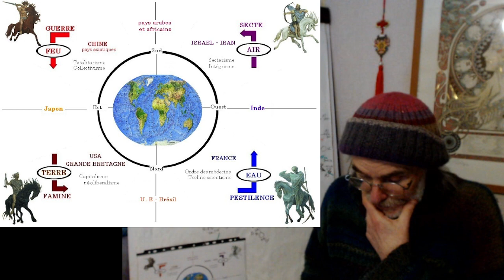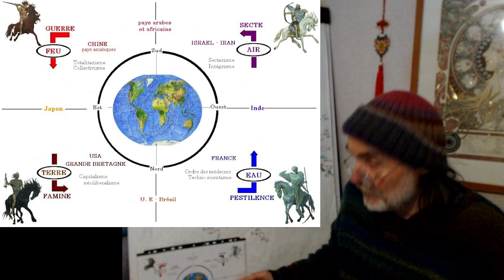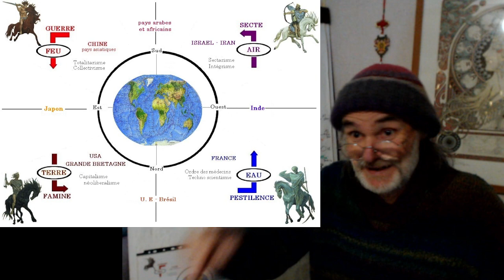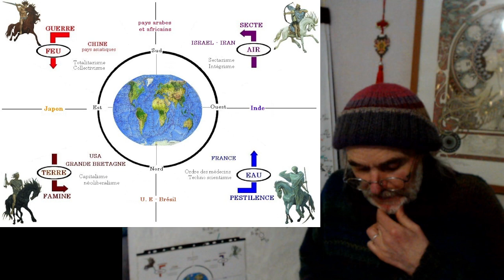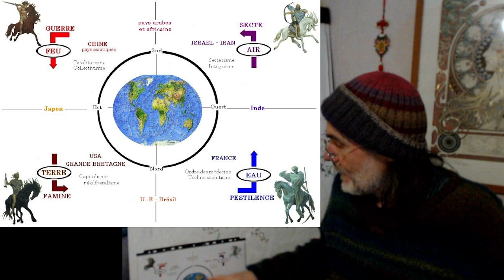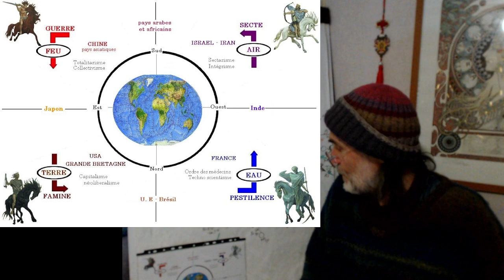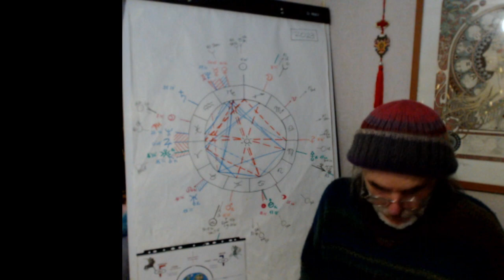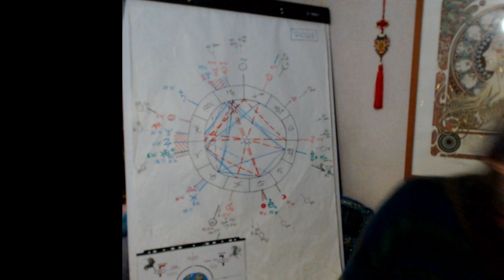Les vraies questions de choix de sociétés liées aux vraies causes historiques et...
Pistes d’espérances pour une écologie intérieur reliées à une action juste dans ce monde en chute